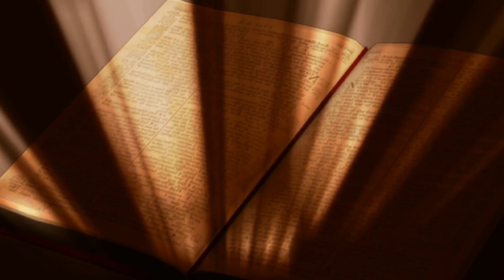"It's Gonna Be Ok"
With all the bad and negatives and losses in the world, it's comforting to know that with our Savior Jesus, It's Gonna Be Ok! I'm keeping all of you in my prayers!

Please, God, allow this video to work for your will. Amen.

Song: Into The Sea(It's Gonna Be Ok)